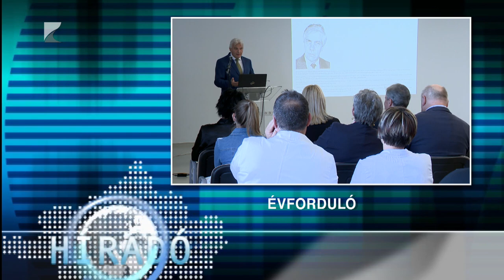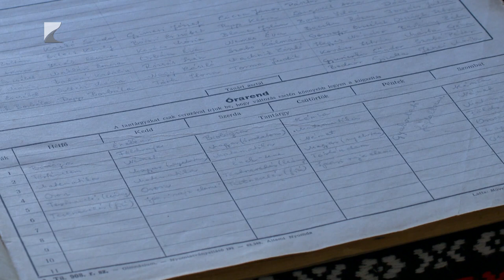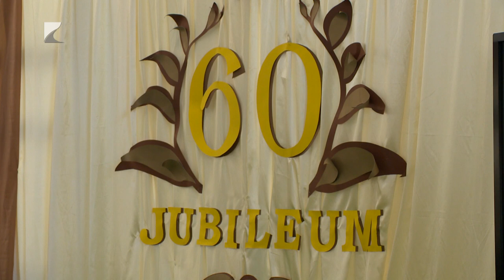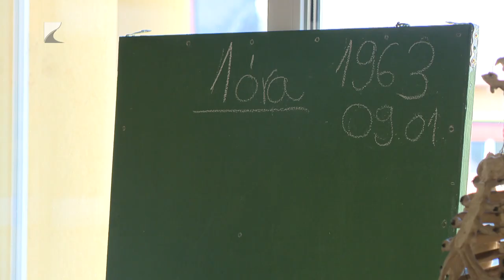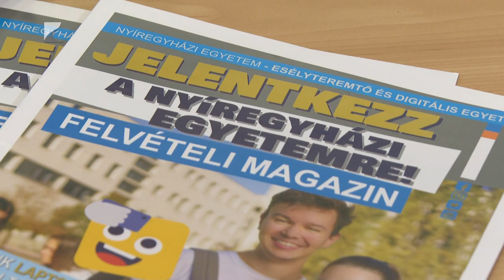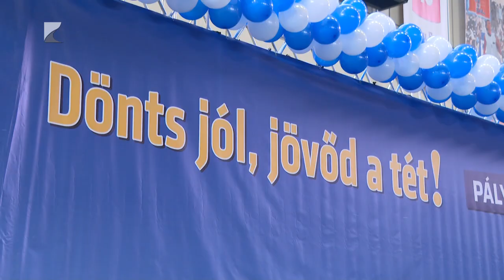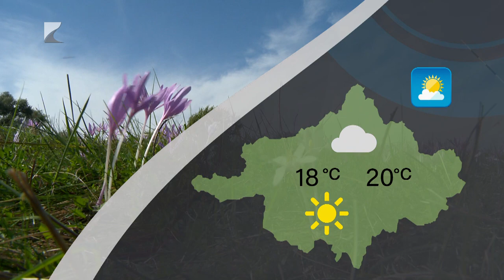Híradó - 2023.10.05. Kölcsey Tv